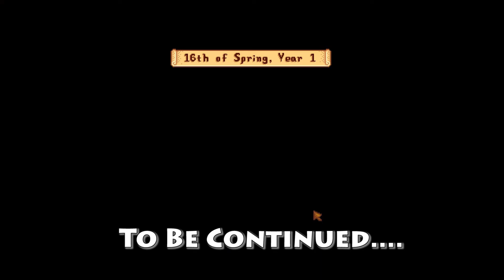Stardew Valley - Ep 16 - Battle for Level 15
Hello Everyone,

Welcome to my Stardew Valley Play through.   This game is a ton of fun, and i am putting way to many hours into it.   just watch and you will see.
Sit back, relax and enjoy.  remember to click that Like if you want more Episodes